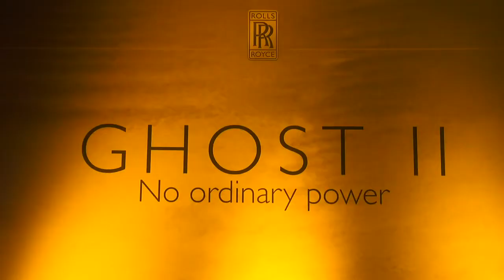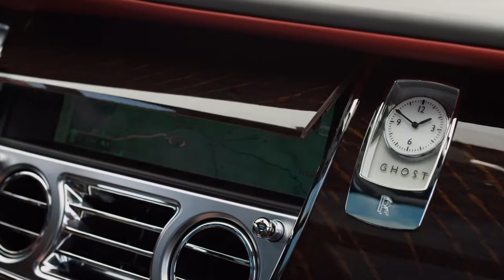Rolls Royce 5 July HD